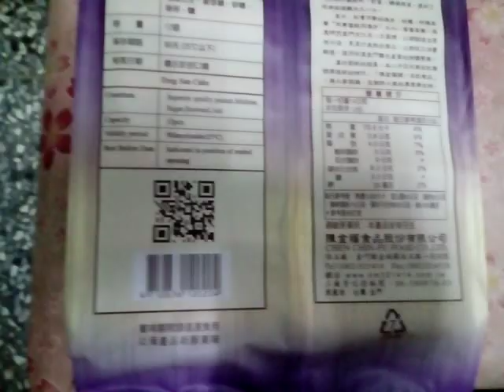VID 20190423 190035金門貢糖點心實品東山酥